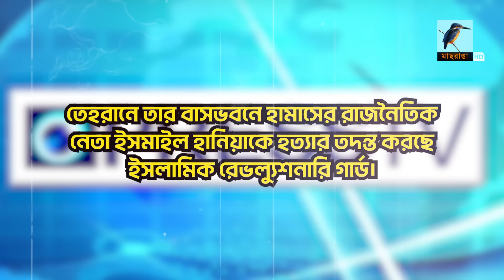ইস-রায়ে-লকে কঠিন প্রতিশোধের হু/ম/কি ইরানের | Maasranga News